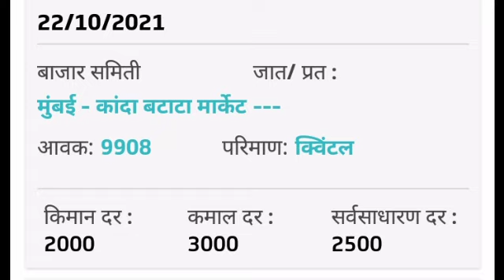बाजार भावात काय स्थिती आहे पाहुयात , खरे ताजे अपडेटेड मार्केट , कांदा बाजार भाव , ताजे भाव